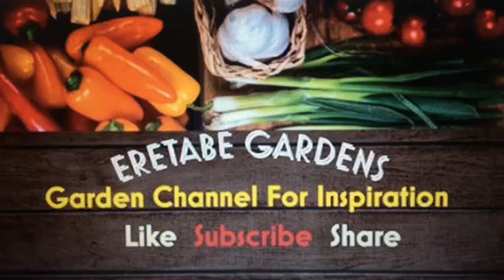What, How, When And Why You Pinch Fig Trees To Force Early Fruiting